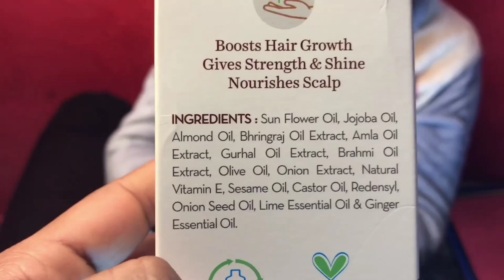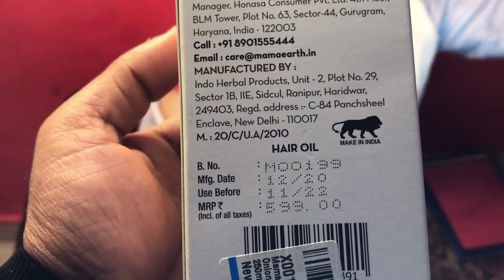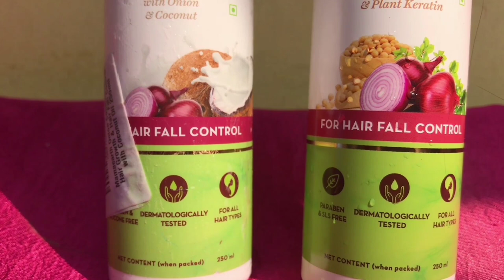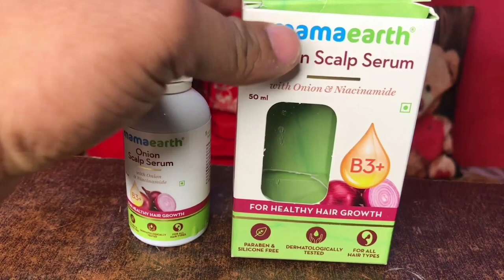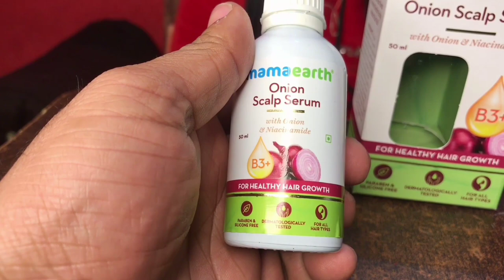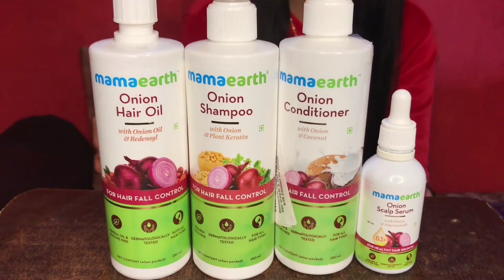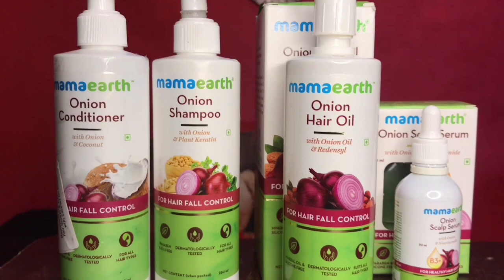KITTO SECRET TO CONTROL HAIRFALL CONTROL|VLOG-72 |BY AMIT & KITTO JAISWAL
Check out the Amazing Onion Range by
Mamaearth Now!!!

 KIRTI SOCIAL MEDIA PROFILE LINK👇
KIRTI INSTAGARAM-

This Channel Does Not Promote Any Type Of illegal, Offensive, Violence Content